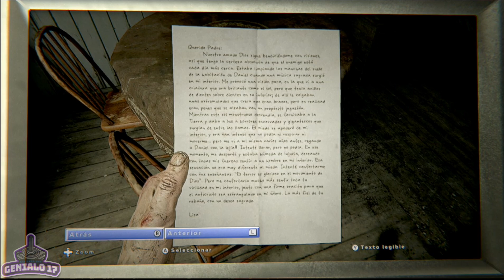CAEMOS EN EL PUEBLO MÁS ATERRADOR DEL MUNDO! | Outlast 2 #1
Estrenamos una nueva serie terrorífica y lo hacemos con outlast2

Comenzaremos nuestra aventura viajando en un helicóptero a un pueblo de Arizona para investigar la muerte de una mujer embarazada pero desafortunadamente caemos de nuestro helicóptero...
Empezaremos a buscar a nuestra esposa pero poco a poco nos iremos dando cuenta que este pueblo oculta algo muy macabro y no es lo que parece...